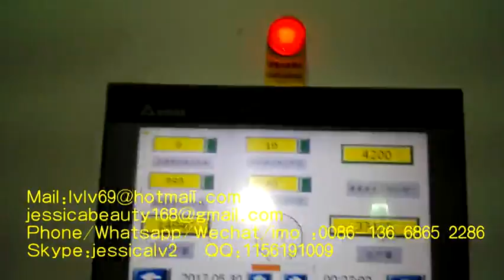Pulp Moulding Machine for Industrial Product Packaging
Sale Manager : jessica lv
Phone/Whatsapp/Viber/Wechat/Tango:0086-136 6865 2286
Skype:jessicalv2
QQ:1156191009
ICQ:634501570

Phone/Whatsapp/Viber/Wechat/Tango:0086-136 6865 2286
Skype:jessicalv2
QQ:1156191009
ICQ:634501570